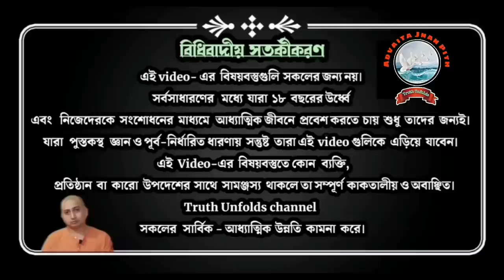অন্ধ ব্যক্তির কি জীবনে আধ্যাত্মিক উন্নতি হতে পারে? ll স্বামী ত্রৈলোক্যানন্দ ll 13-09-2023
১. একজন অন্ধ ব্যক্তি কিভাবে আধ্যাত্মিক উন্নতি করতে পারে?
২. আমাদের দেখতে পাওয়াই কি
৩. একজন অন্ধ ব্যক্তি কিভাবে জগতের সাথে মানিয়ে চলে?
৪.বুদ্ধ পদ্মের মাধ্যমে কি বোঝাতে চেয়েছে?

১.আপনি  JOIN করতে পারেন শ্রীমদ্ভগবদ্গীতা, কঠোপনিষদ্, শ্রীশ্রী চন্ডীর  মতো কোর্সে ।

২. ঘরে বসে বিবেকচূড়ামণির মতো কোর্সের সম্পূর্ণ লাভ নিতে, দেরি না করে আজই যুক্ত হন নিচে দেওয়া link-এ click করে-

৩.সংস্থার এই যে কাজ তাকে সমর্থন করার সর্বোত্তম পথ আপনার আর্থিক সহযোগিতা, যা আমাদের মজবুত করে। মনে রাখুন আপনার কোর্স করা, অনুদান করা, এ সবকিছুই ঘুরে আপনার কাছেই আসবে পরোক্ষভাবে সামাজিক ও ব্যক্তিগত জীবনের রূপান্তরের মাধ্যমে।

BANK Details :-
ADVAITA JNAN PITH
Axis Bank

🛑🌟 UPCOMING COURSES🌟🛑